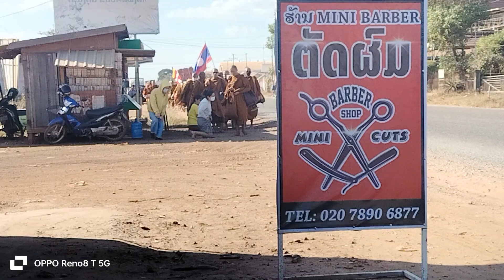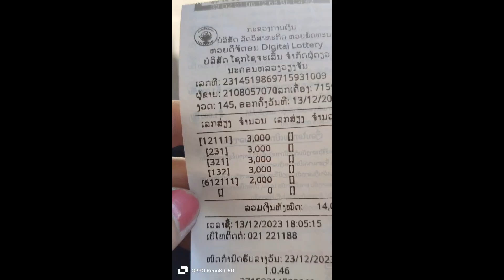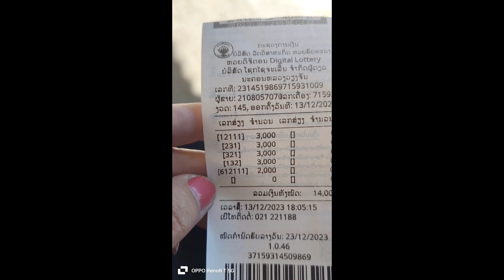wow kuv yuav luag raug lej os..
Thov kom lwm zaus kuv raug kiag nawb.